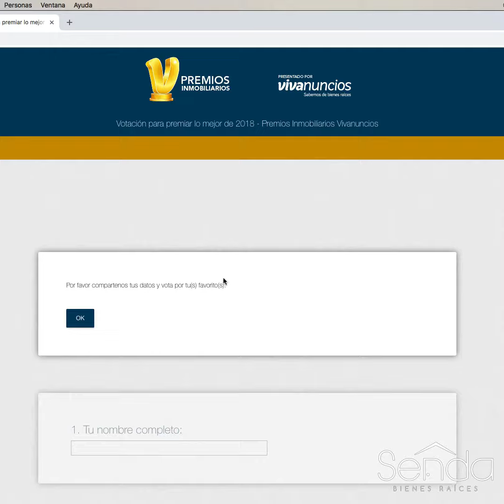¡Vota por el Equipo Senda Bienes Raíces!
Hola, si no has votado por nosotros te invito a que lo hagas, ¡participa y ayúdanos, es muy fácil! 🤩

Tienes hasta mañana  21 de febrero para ingresar a la encuesta de los Premios Vivanuncios 2018 y votar por Senda Bienes Raíces en la categoría 🏠 "Mejor oficina inmobiliaria del sureste".

👇🏼Sigue las instrucciones👇🏼

1⃣.- Las primeras 3 preguntas son indispensables de responder para que tu voto sea válido.

2⃣.- ¡Lo más importante vota por nosotros en la pregunta número 11, elige la opción Senda Bienes Raíces!

3⃣.- Si no sabes que responder en alguna o varias de las preguntas porque no conoces a los nominados no te preocupes, solo elige la opción “no votaré por esta categoría” o “no votaré por esta subcategoría”.

4⃣.- Ahora sí, entra al siguiente link y apóyanos con tu voto

🙌🏼 El equipo Senda Bienes Raíces cuenta contigo😄